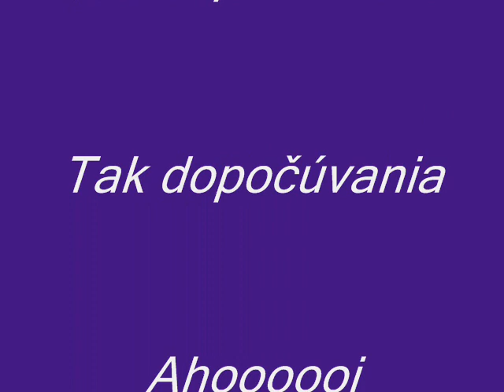Moja hudba Willsu GalaWillsu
Moja hudba - Willsu - Gala Willsu  -fotogaléria -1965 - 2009.r.